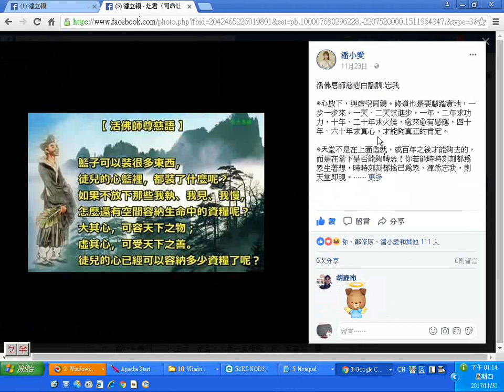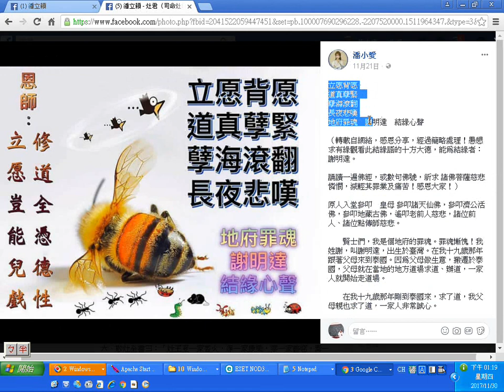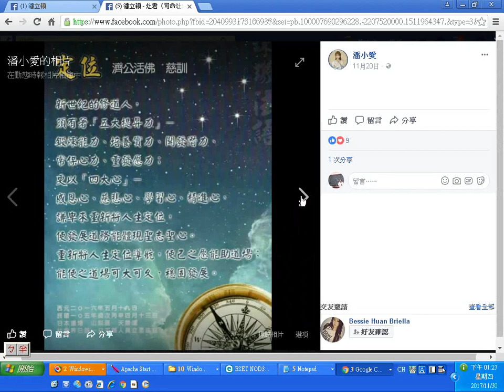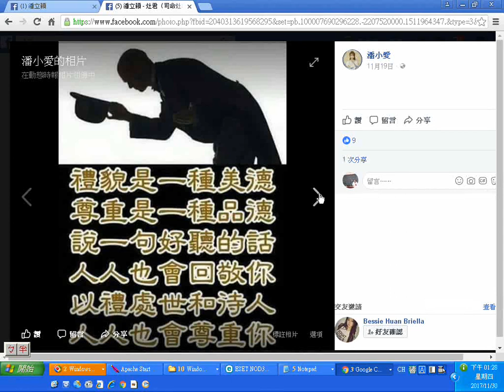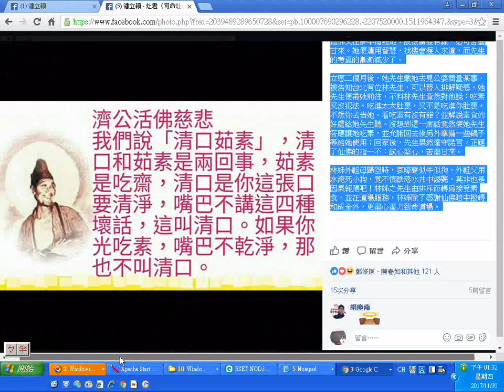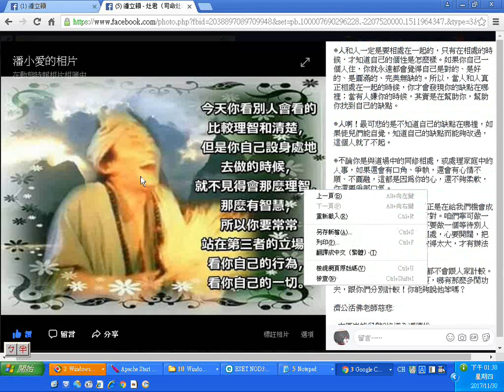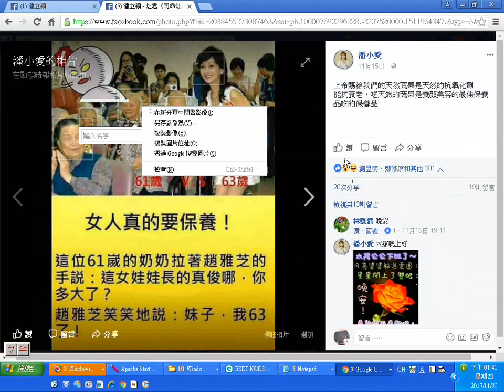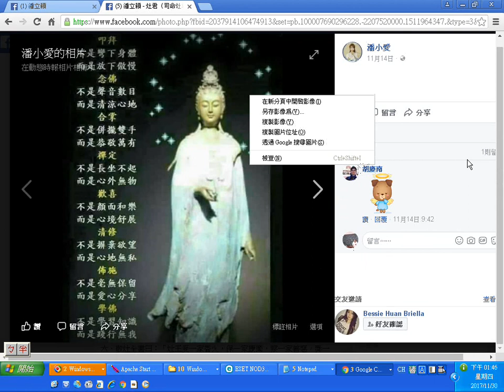_潘小愛前賢的網頁含很多道義勸善圖文20171130facebook_09含很多張圖片